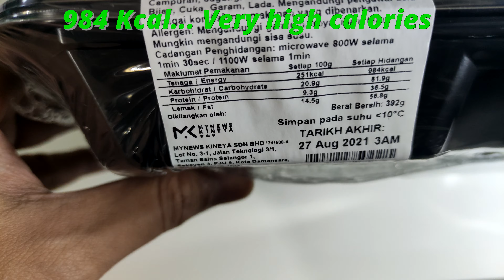myNEWS Maru - Jumbo Chicken Katsu (Japanese Food)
Total Calories 984 Kcal (High calories)

From myNEWS malaysia
-Rice
-Jumbo Chicken Katsu
-Potato salad
-Radish

Sound by:
Game Freak Pokemon - Pokemart theme